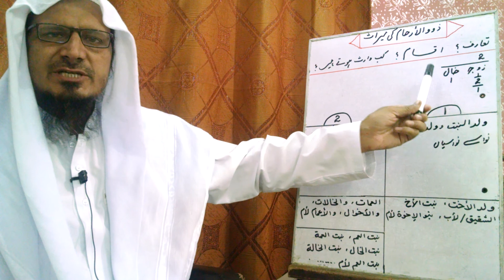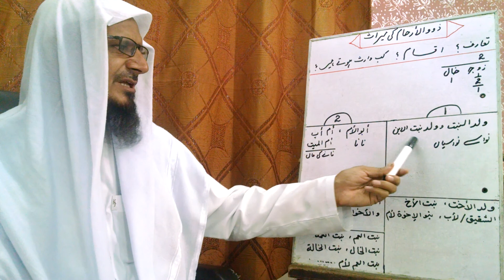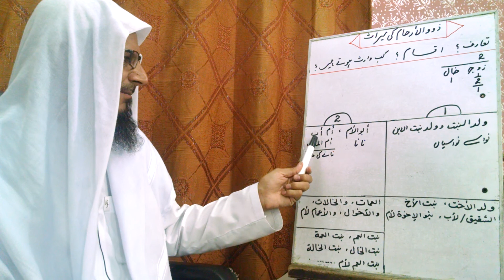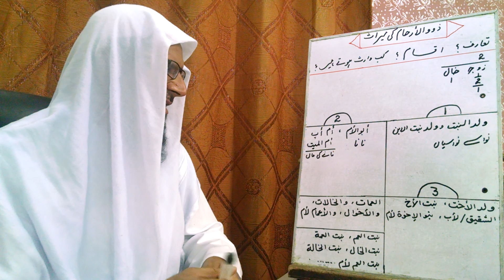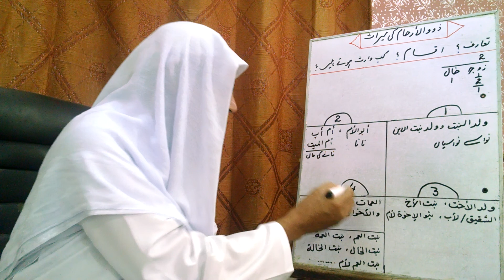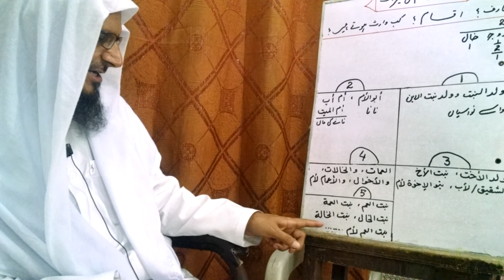Siraji Sabaq 39 Zawul arhaam (1) taaruf; aqsaam; kab waris hoty hy Mufti Farooq Hasan Zai.